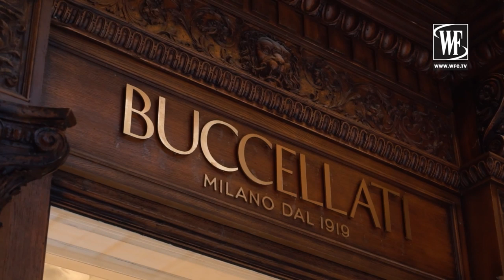Buccellati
Buccellati Holding Italia is a Chinese-owned Italian jewellery and watch company formed by the merger of two previous companies with existing brands Mario Buccellati and Gianmaria Buccellati, which corresponded to the names and surname of two master goldsmiths: father and son.
Buccellati Holding Italia - китайская итальянская ювелирная и часовая компания, образованная в результате слияния двух предыдущих компаний с существующими брендами Марио Бучеллати и Джанмарии Бучеллати, которые соответствуют именам и фамилиям двух мастеров-ювелиров: отца и сына